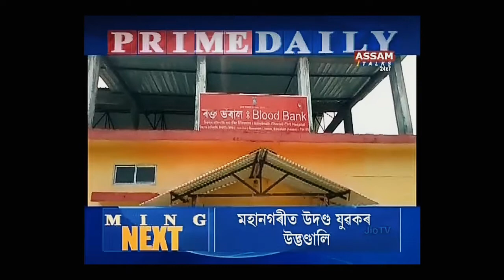ৰোজা ত্যাগ দি ৰক্তদান বিশ্বনাথত